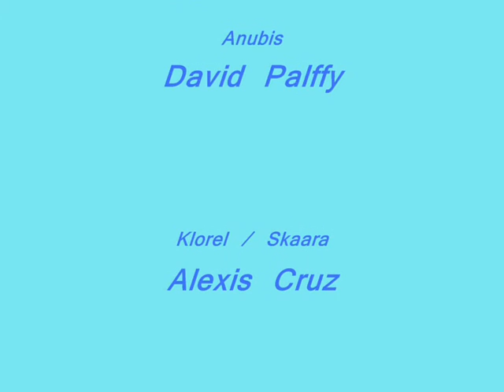SG-1 tribute - Numb / Stargate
A tribute video - Stargate SG-1. Clips are from season 1-7. I hope ,you like it. Song : Numb by Linkin Park.